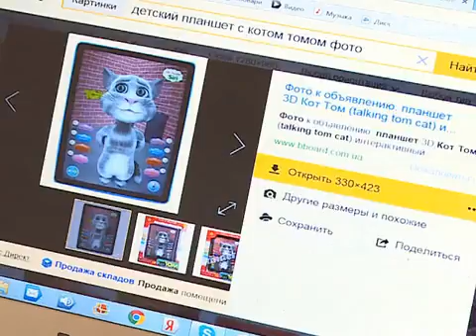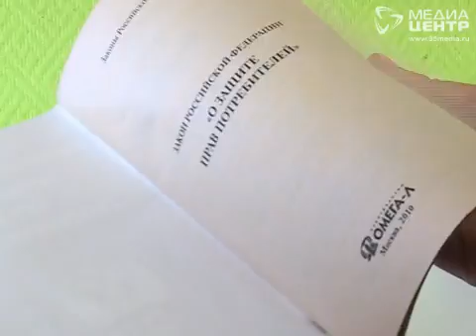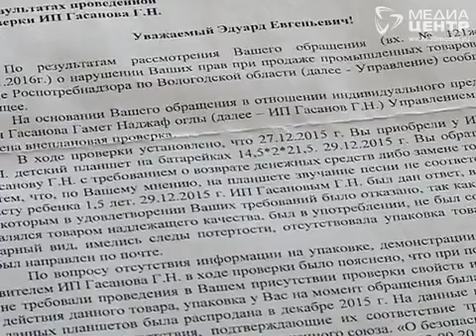В Вологде родители пожаловались на игрушку, исполняющую нецензурные песни